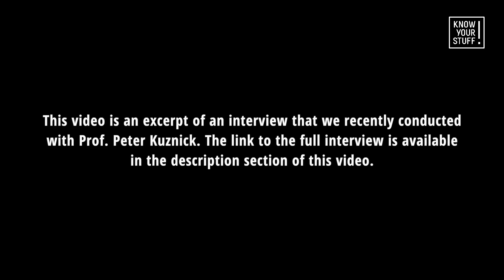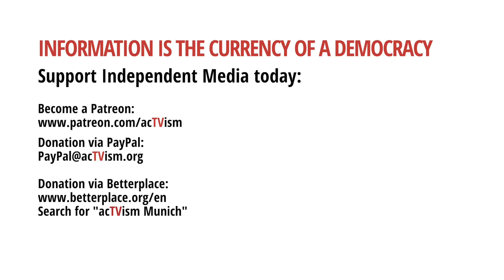Why the United States is a Threat to Human Existence | Prof. Peter Kuznick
This is an excerpt of an interview that we recently conducted with author and Professor of History at American University Peter Kuznick. Kunzick examines the international arms treaties that the USA has terminated since the 2000s and what significance they bear on world peace & stability.